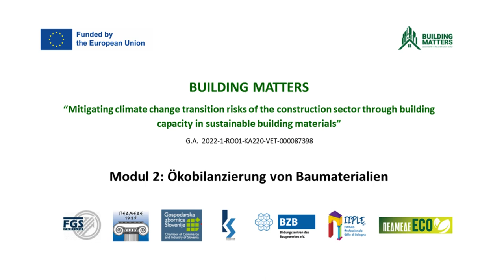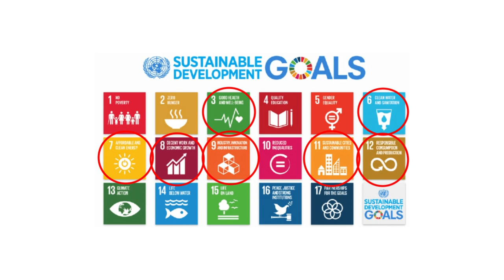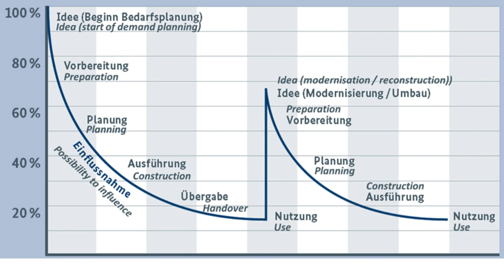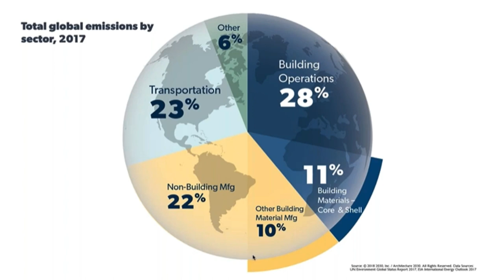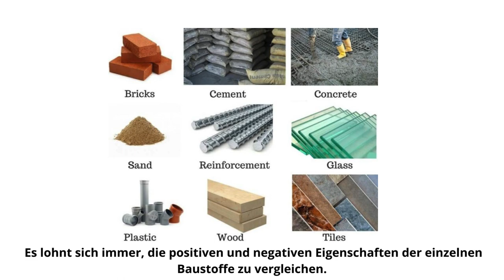Module 2 - DE - Life Cycle Assessment of building materials